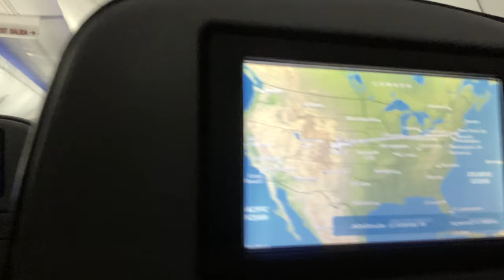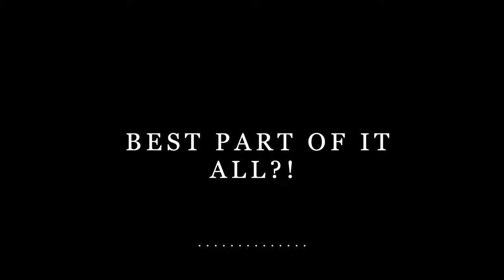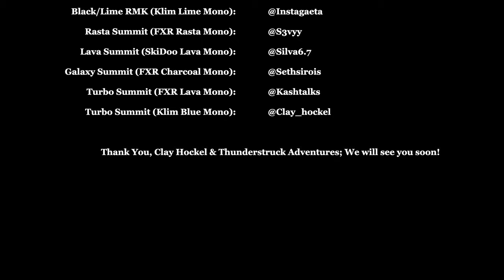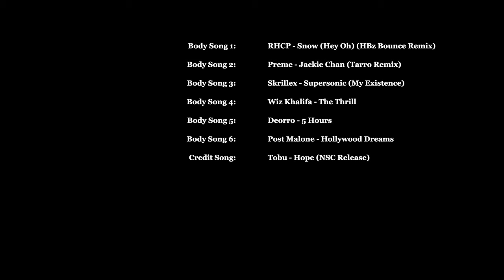Backcountry Snowmobiling with ThunderStruck Adventures in Steam Boat, CO 2021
Trip video from our trip out to Steamboat Springs, CO.

Body Song 1: RHCP - Snow (Hey Oh) (HBz Bounce Remix)

2016 Polaris Pro RMK 800cc 155”
🔧 @zollingerracingproducts Lightweight Rotating Assembly
🔧 @patrickcustomcarbon Balanced Clutches
🔧 @bikemanperformance Velocity Trail Can
🔧 @bikemanperformance Stage 2 Clutch Kit
🔧 @startinglineproducts Torque Arm
🔧 @startinglineproducts Powder Valves
🔧 @rsiracing Throttle Block w/ Kill Switch
🔧 @skinz_protective_gear Front Bumper
🔧 @nxtlvlclinics Skid Plate
🔧 @backwoodsbmp Rear Bumper
🔧 @camsopowersports Challenger Extreme 2.5”
🔧 @durapro.usa Magnetic Tether